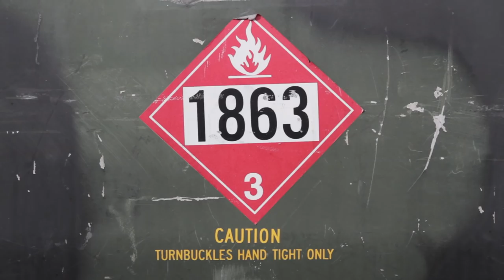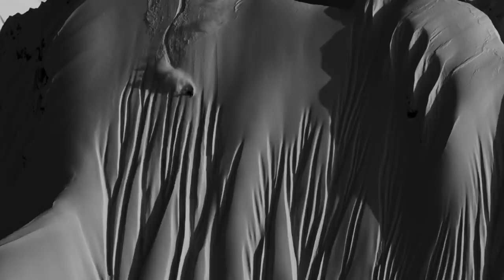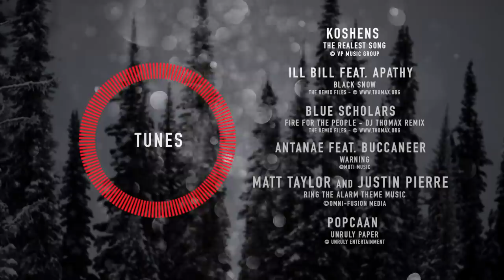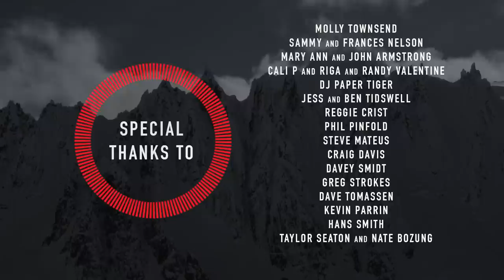Ring the Alarm (2016): A Tanner Hall Film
Featuring the skiing of Tanner Hall, The Provo brothers, Todd Ligare, Sammy Carlson, Sam Cohen, and more.